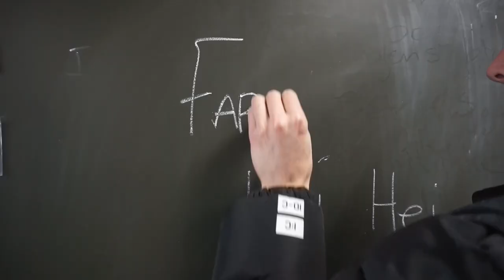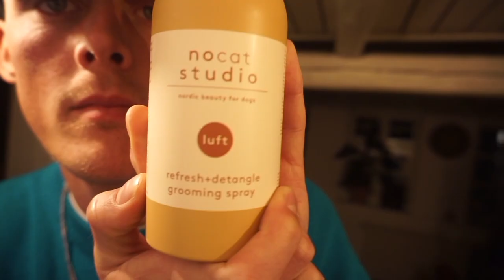mig og ralle i en nøddeskal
Hey venner

Info:
Navn: Natasja Vind
Alder: 26 år
Bor i: København V
Filmer med: Canon 5D mark 2
Objektiv: Canon 50mm
Redigering: Imovie